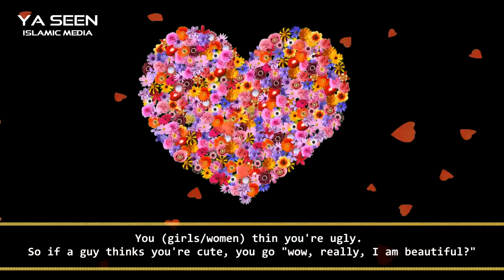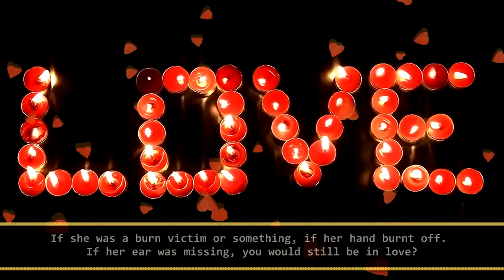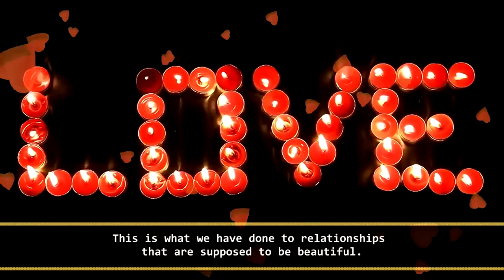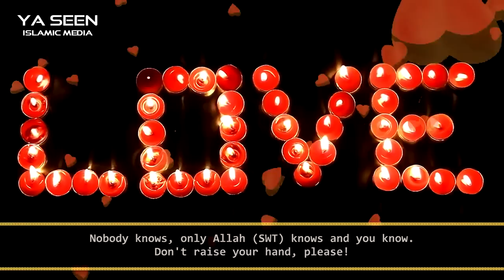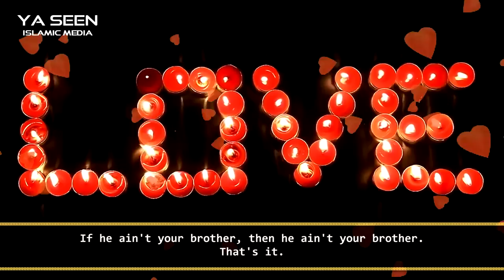You're Not in Love - You're Just Hormonal - Islamic Reminder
Personal Facebook Brother Nouman Ali Khan discusses the delusional concept of "Love" that we have in today's society.